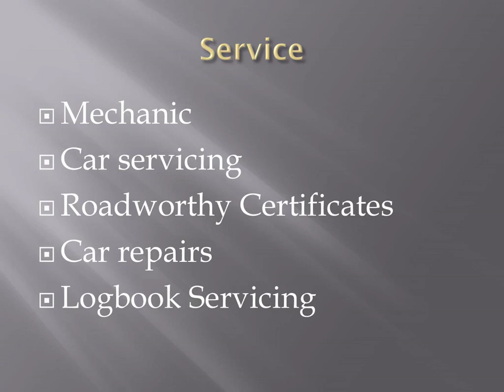Best Car Repairs in Meadow Heights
Are you looking for the Best Car Repairs in Meadow Heights? Campbellfield Service Centre is based in Campbellfield, Victoria. We provide RWC (Road Worthy Certificates), car servicing, brake issue repairs, steering and suspension, fault diagnosis, engine and transmission diagnostics, log book servicing, and much more. We have a very happy customer base, and we often look after household vehicles.